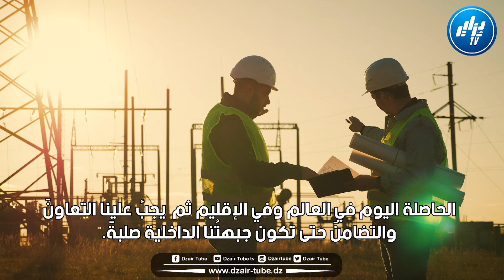فيديو غرافيك قوي..الجزائر كما لم تشهدها من قبل..في خطى ثابتة لجزائر واعدة من أجل النهوض ببلادنا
شاهد..فيديو غرافيك قوي..الجزائر كما لم تشهدها من قبل..في خطى ثابتة لجزائر واعدة من أجل النهوض ببلادنا والدفاع عن الدولة ومؤسساتها في كل المجالات الإقتصادية والسياسة